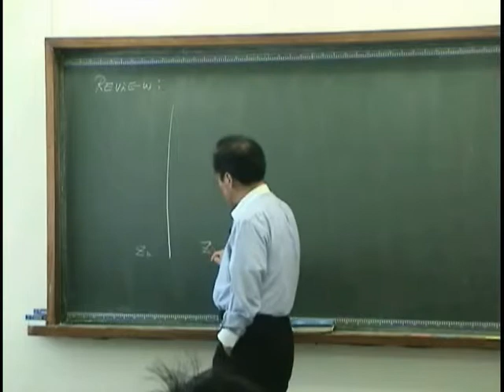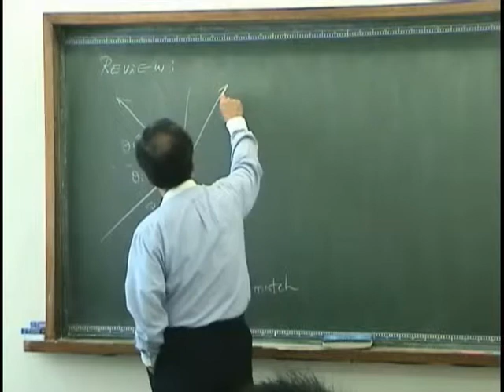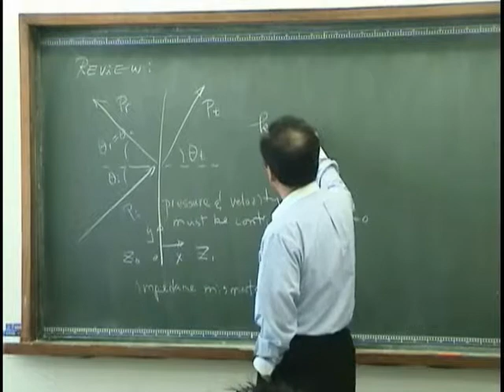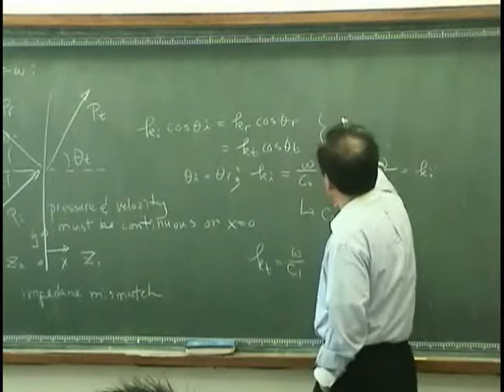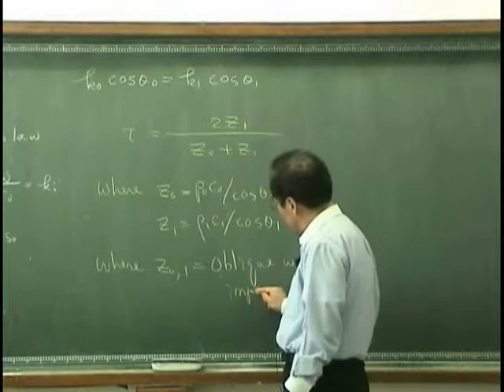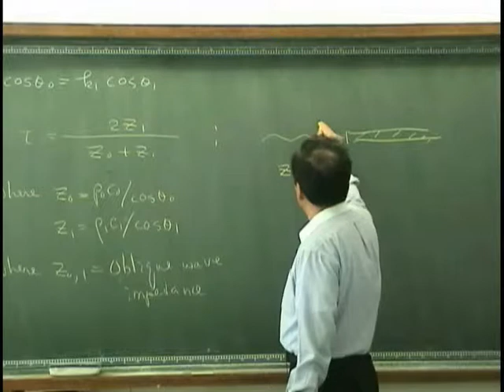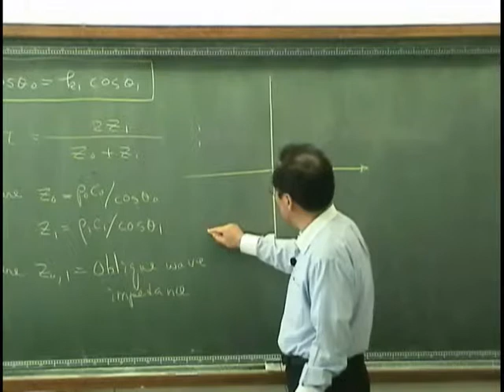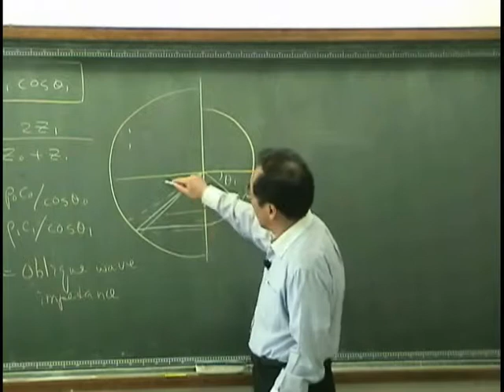[Lecture15-1: Transmission/Reflection of inf. plate] Introduction to Acoustics, Yang-Hann Kim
This movie clip is a part of the 15th lecture on Acoustics at KAIST, 2009 Spring Semester.